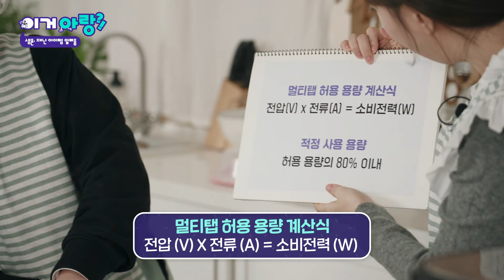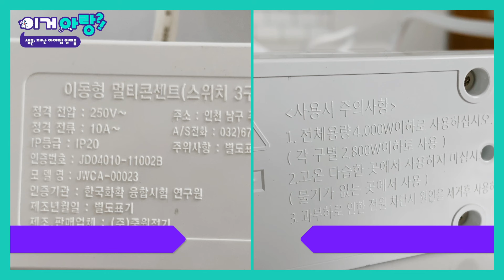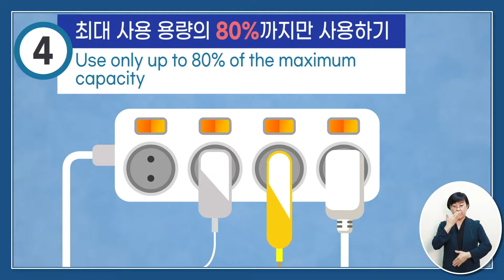휴대폰+전기 장판+무드등 조합 못 잃어🔥 멀티탭이니까 일단 여러 개 꽂아도 되는 거 아닌가요? (feat. 멀티탭 안전 사고) [이거아랑?!]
멀티탭 뒤에 적혀 있는 '이것' 확인해보셨나요?

⭐이거아랑 구독자 이벤트⭐
영상에서 가장 유익했던 부분을 타임코드와 함께 댓글로 남겨주세요!
추첨을 통해 스타벅스 아메리카노 기프티콘(3명)을 보내드려요🎁
세이프K 채널을 구독하시면 당첨 확률👍
이벤트 기간👉 ~ 2021년 1월 16일(일)
당첨자 발표👉 2021년 1월 17일(월) (답글로 안내)

※ 당첨자는 답글로 안내 드릴 예정입니다.
22.1.24(월)까지 당첨자 정보를 보내주시지 않으면 당첨이 취소되며,
개인정보 오기재에 따른 경품 재발송은 어려운 점 양해 바랍니다.